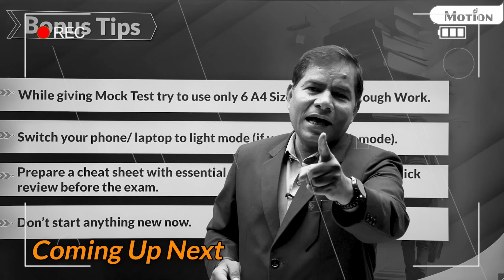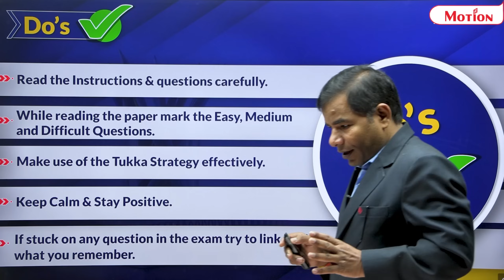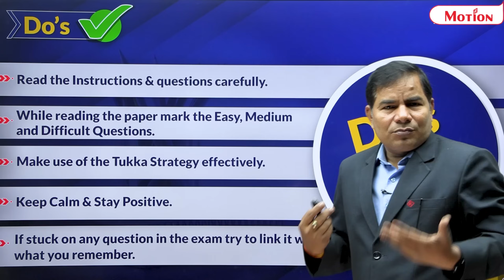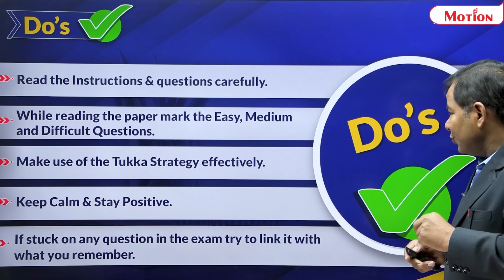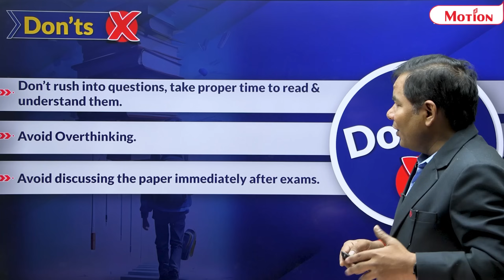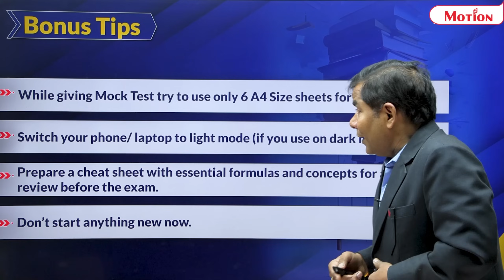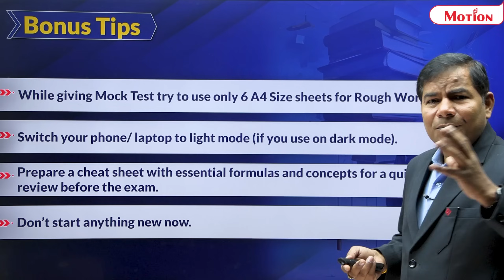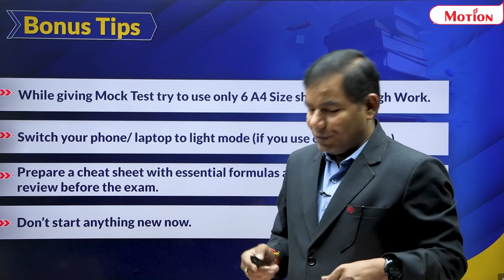JEE Main 2024: Ye karna bhul mat jaana ❌| Easy Scoring Strategy 🔥💪| Motion JEE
If you want to improve your performance & SELECTION ke chances in the JEE Main 2024, toh ye video miss mat karna!

Watch the full video as here our expert Mr. Ram Ratan Dwivedi (RRD Sir), Joint Director & Head - JEE Division shares the crucial do’s and dont’s for your JEE Main 2024 exam day!

Time management se lekar, pure confidence se exam dene tak, everything is covered in this video!

Let’s crack JEE Main 2024 together!

Tune in to discover the keys to success and ensure you are on the right track for JEE Main 2024.